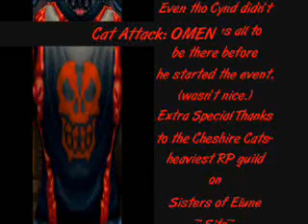Cat Attack!! OMEN - A Lunar Festival Event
Had never met this thing before, thought it might be fun.  Also wanted to be able to make the guild its own Elune Stones for RP purposes :)  Got a group together, and jumped in.  Someone didn't wait for everyone to get there however and started the event prematurely.  Unable to 'restart' just went with the flow.
Had fun!